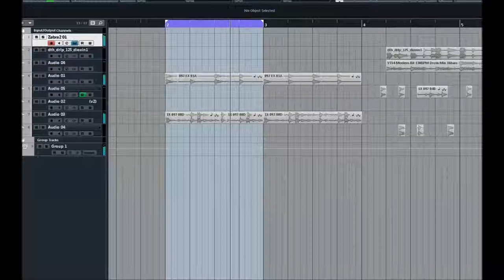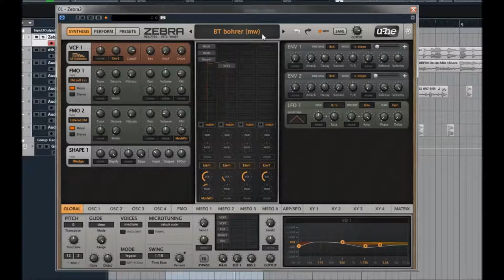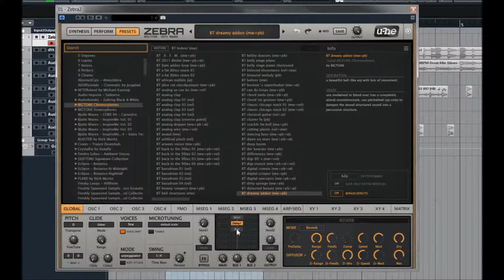U-he | Zebra 2.8 | Bigtone Chronospheres | Presets Preview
4 powerful wavetable oscillators (16 waves) with integrated spectral effects1, 2, 4, or 11 times unison, with detune and stereo spreadPolyphonic (up to 16 voices), duophonic or mono and legato modes 4 FM oscillators with 8 alternative waveforms (not only sine) 4 regular filters with 23 different modes 4 cross-modulation filters (XMF) 12-slot modulation matrix with depth modulation from a second source Flexible signal routing: 4×12 main patching grid, 3×6 effects patching grid 4 syncable multi-stage envelope generators (MSEG) with up to 32 segments each 4 assignable XY pads
4 per-voice LFOs plus 2 global LFOs 21 stereo effects: 2× chorus/flanger, 2× delay, 2× EQ, 2× compressor, 2× reverb and more. 500 factory presets